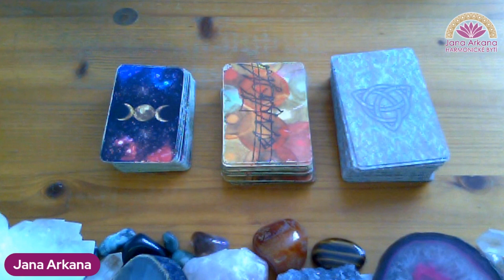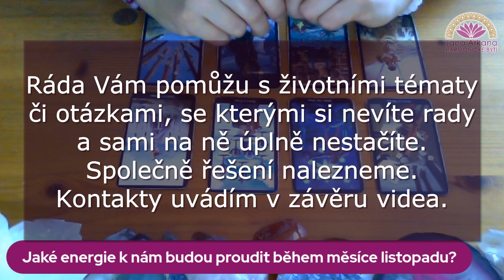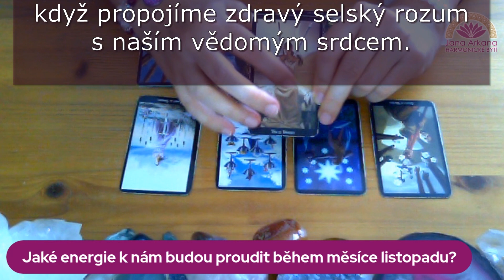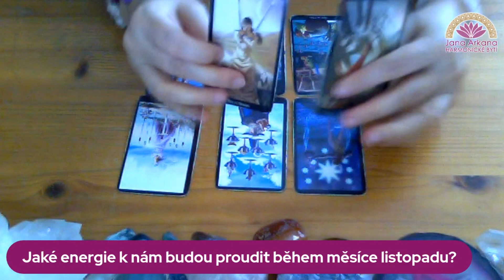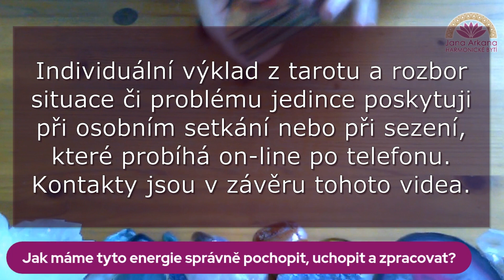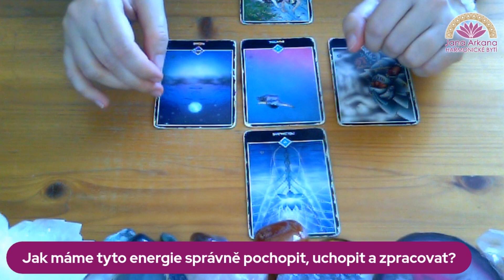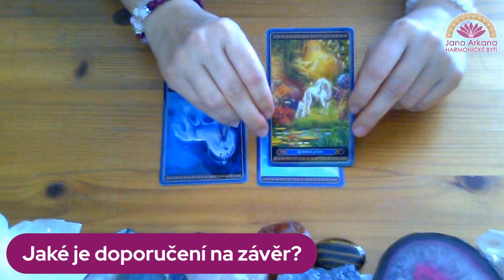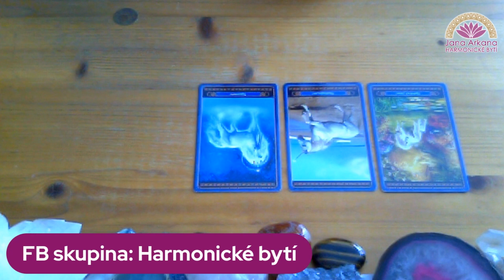Co přináší měsíc listopad 2023?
Jaké energie se zde budou projevovat a jak je máme správně uchopit a zpracovat?
Vhled do současné situace ve všech životních oblastech.
Malé doporučení na závěr.
Sledovat mě můžete také na FB: Jana Arkana Harmonické bytí
Přidejte se do FB skupiny: Harmonické bytí,
ve které publikuji inspirativní příspěvky a rozhovory se zajímavými hosty.

TikTok: Harmonické bytí Jana Arkana

Děkuji všem za pozornost a podporu.

S láskou, Jana Arkana